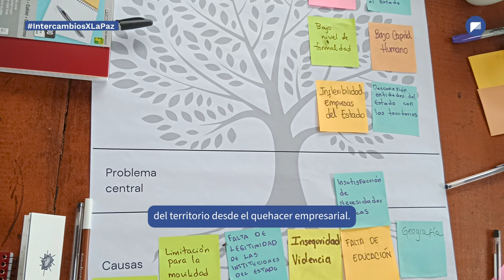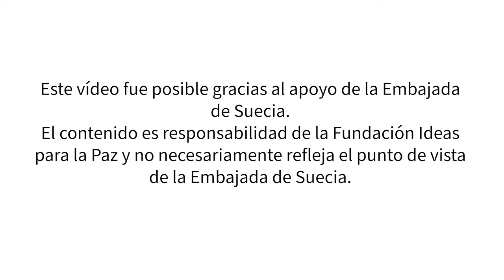Pensar la paz desde el sector empresarial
La FIP sigue en la tarea de conocer las experiencias de las empresas que le apuestan a construir paz en Colombia. Por eso, con el apoyo de la Embajada de Suecia, reunimos a compañías de diferentes sectores, tamaños y ciudades en zona rural de Villagarzón (Putumayo), para reflexionar sobre lo que significa aportar a la paz para el sector empresarial.